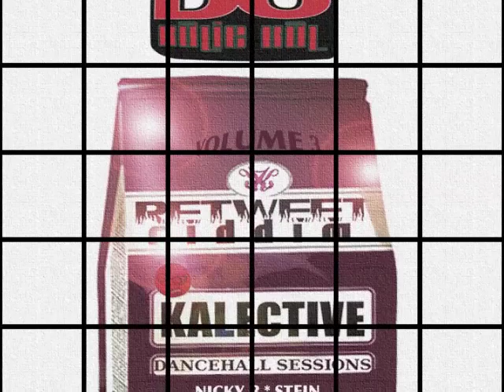DJ KALIE KAL DANCEHALL SESSIONS PT 3 (RETWEET RIDDIM) 2011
DANCEHALL SESSIONS  RETWEET RIDDIM  (part 3)

MIXED CUT AND SCRATCHED BY
DJ KALIE KAL ( DMK) FOR KALECTIVE VIBEZ 2011

samples used from
*Ludacris- Fatty Girl
*Next Friday
*Collie Buddz Drop for DaMistakal (DJ Kalie Kal)

                              ALL RIGHTS  REMAIN WITH CHIMNEY RECORDS / ARTISTS

                              TRACK LISTINGS

 1) WAYNE MARSHALL - Empress
2) FLEXX ft CHASE CROSS - Aint Got Love. @ 1.18
3) TOK - Manage a trois. @ 2.19
4) LADEN - Get Paranoid. `@ 3.17
5) VERSATILE - Put It On. @ 4.33
6) KEIDA - Bubble Up. @ 5.50
7) ELEPHANT MAN - So Fine .@ 7.17
8) KONSHENS - Go With The Flow. @ 8.13
9) CECILE - Some Gyal .@ 9.32
10) STEIN - Feel It. @11.07
11) NICKY B - Crazy Over You .@12.23
12) AIDONIA - Fall In Love. @ 13.40
13) SERANI - Walk Out. @ 14.58.

  ONELOVE TO ALL @ CHIMNEY RECORDS - TRUTHSIDE ENT-
                                        KEMET RADIO -  WISE ASS RECORDS

                          KALECTIVE VIBEZ FAMILY -DB PRODUCTIONS- LIKE CHALK ARTS